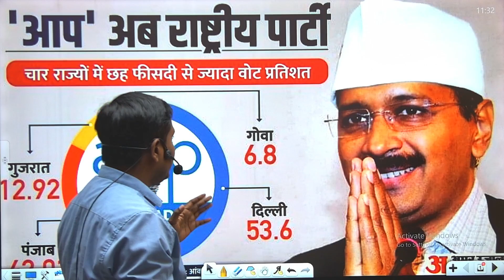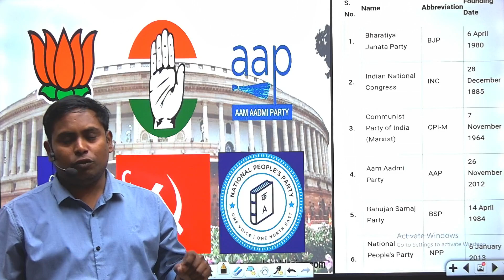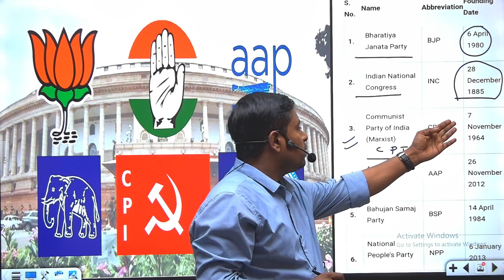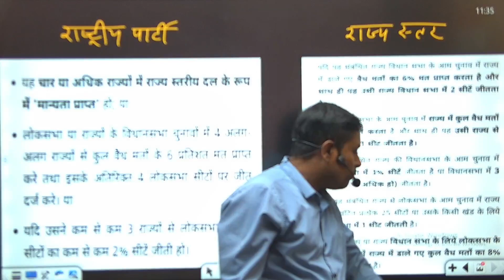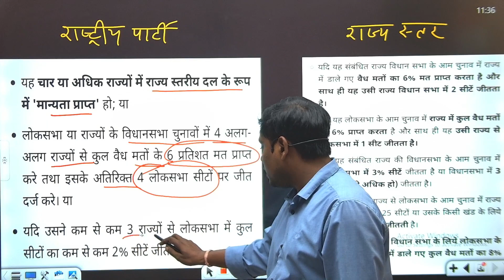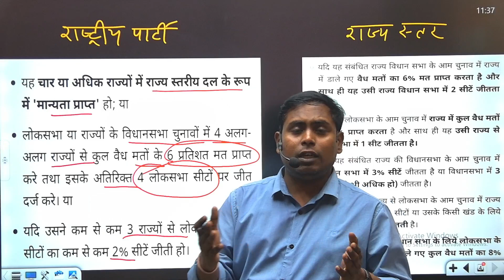Aam Aadmi Party becomes National Party | कैसे मिलता है राष्ट्रीय पार्टी का दर्जा | by Devendra Tomar